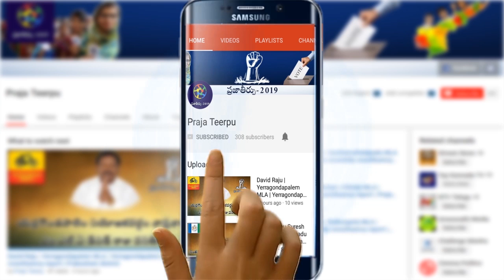తమ పార్టీ అభ్యర్థులను ప్రకటించిన చంద్రబాబు TDP